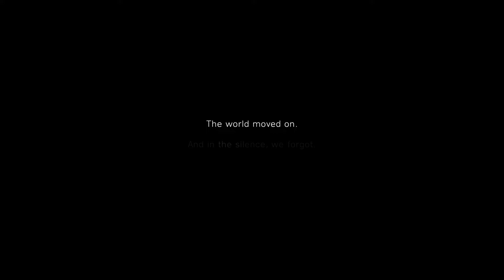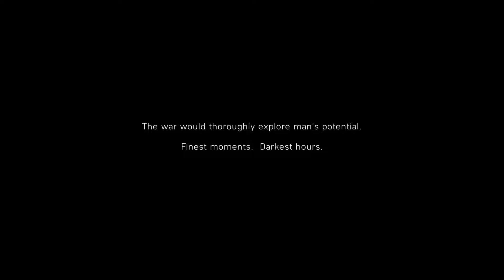Battlefield 5 Stories Walkthrough PART 1 My Country Calling (No Commentary)